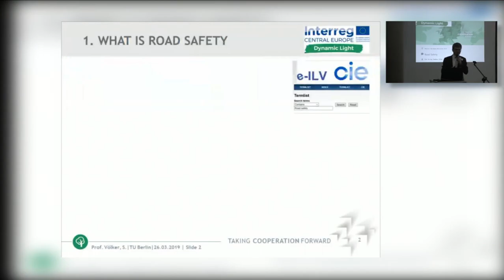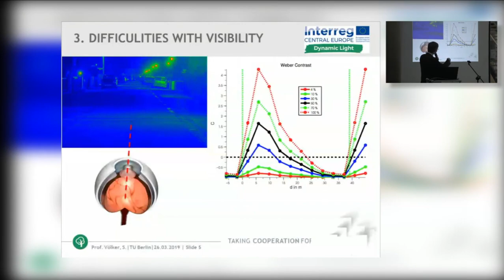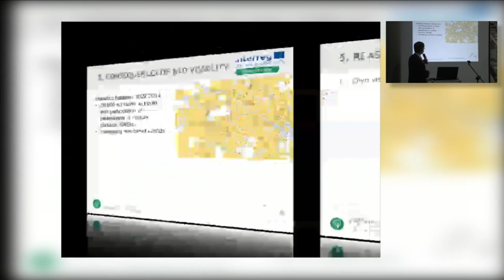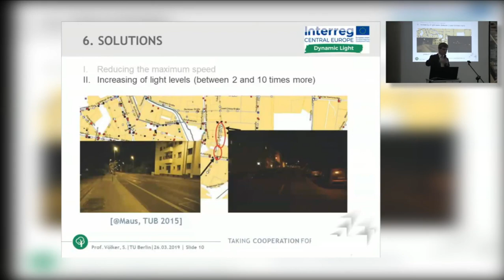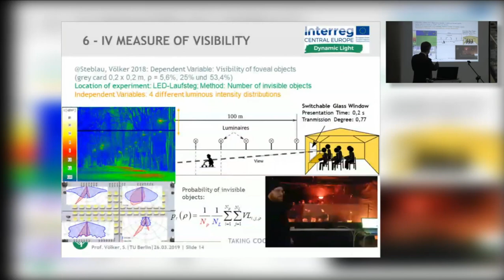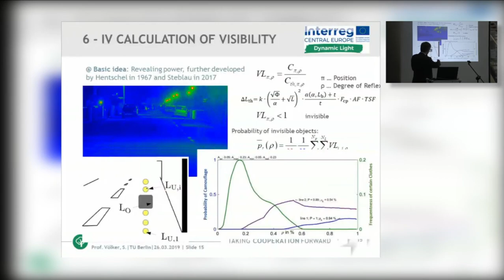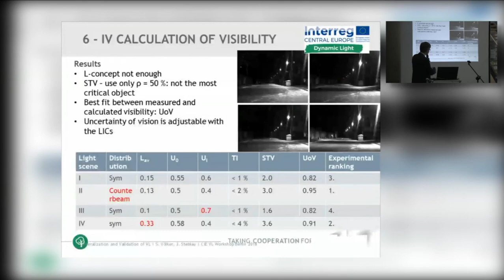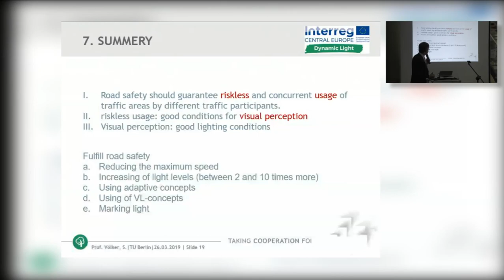Traffic safety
Speaker: Prof. Dr.-Ing. Stephan Völker, TU-Berlin
Final Conference Dynamic Light Wismar -Day 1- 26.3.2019-